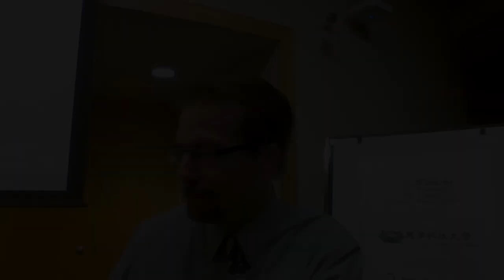"Buddhist Uncertainty as Antidote to Colonialist Certainty and “Crisis Epistemology”, Brian Nichols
“Buddhist Uncertainty as Antidote to Colonialist Certainty and “Crisis Epistemology”, presented by Brian Nichols at The Dharma-Ending Age: The Climate Crisis through the Lens of Buddhist Eschatology, Past and Present Conference. October 9, 2022.